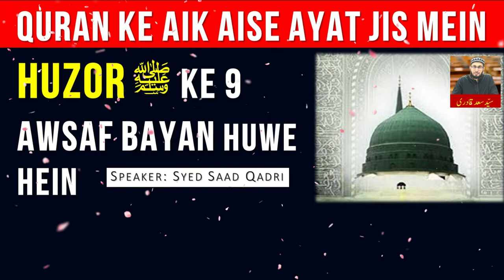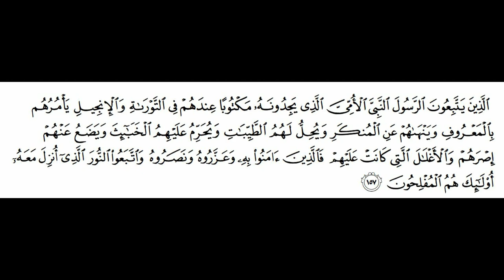Quran ke aik Ayat mein Huzor SAWS ke 9 Awsaf ka bayan | Surah Araf Ayah 157 Tafsir